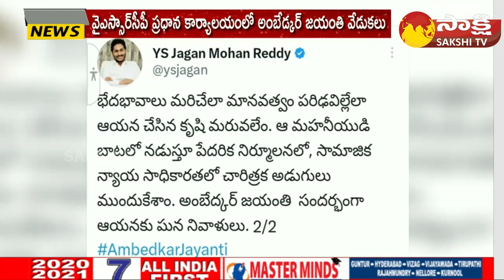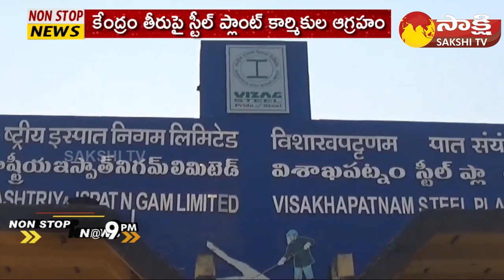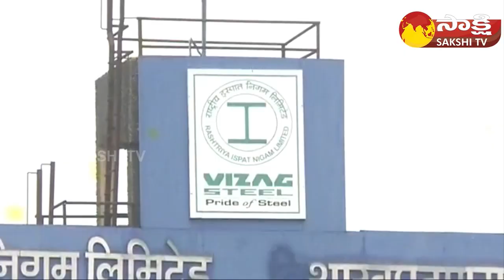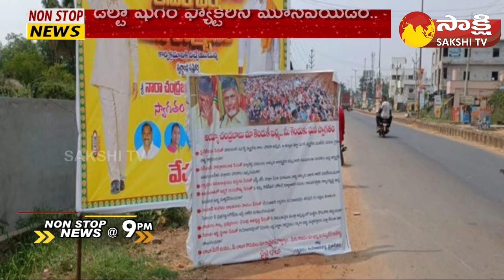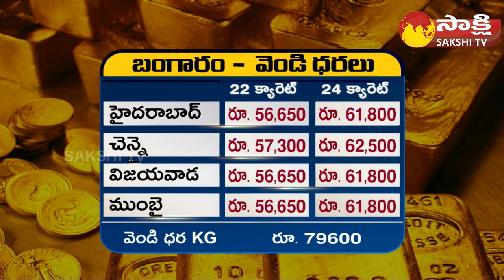Non-Stop News @9PM | National News | AP News | Telangana News | 14-04-2023